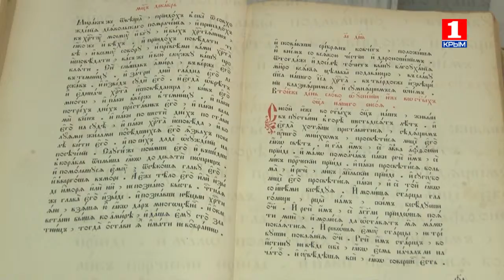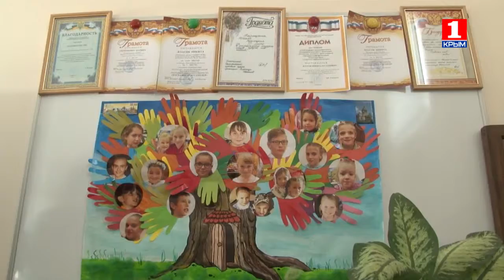Теперь и прежде